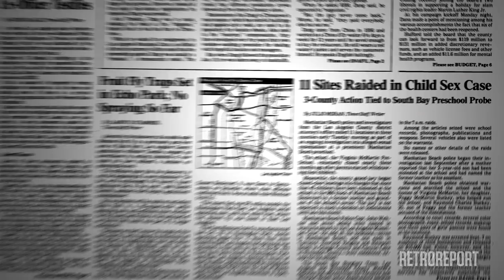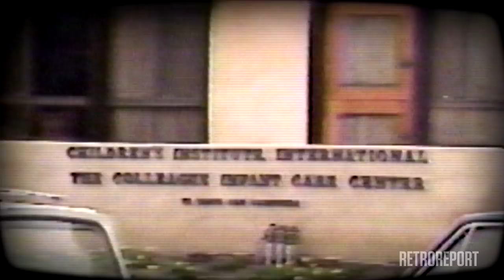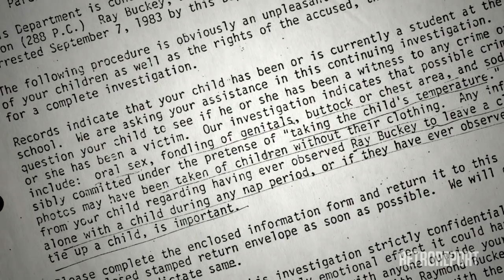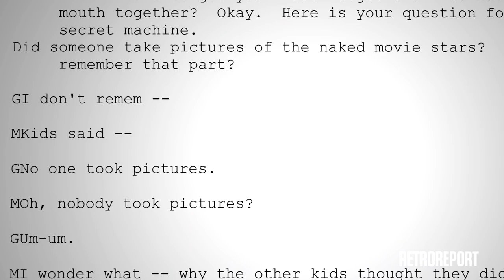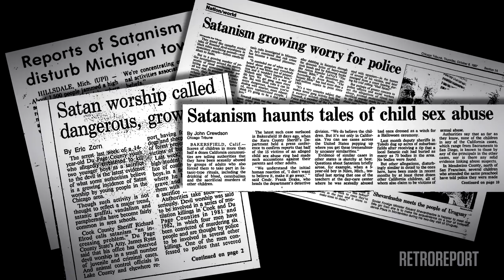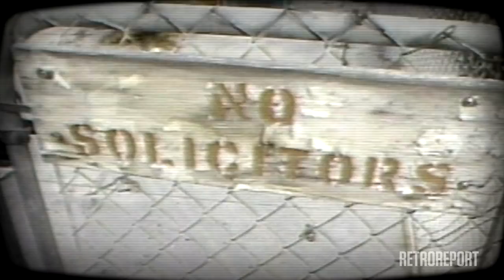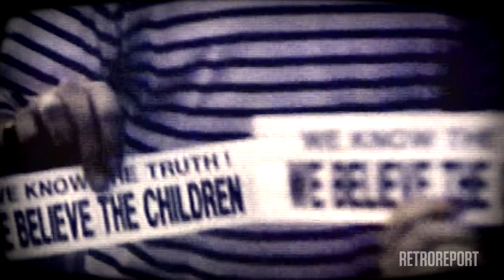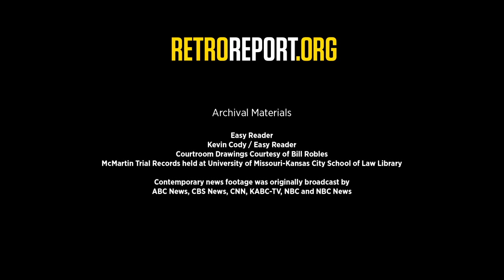The Preschool Sex Abuse Case that Changed How Molestation is Investigated | Retro Report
Accusations soon led to reports that hundreds of children had been abused at the prominent preschool, and set in motion one of the longest and most expensive child molestation cases in U.S. history. It also fed a national panic about child sex abuse, satanic rituals and child pornography that enmeshed dozens of day care centers across the country.